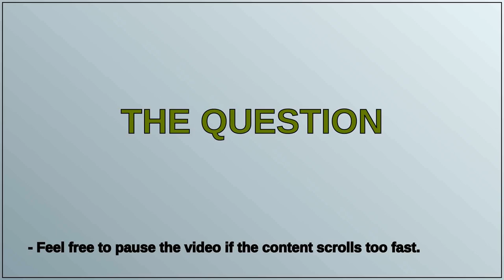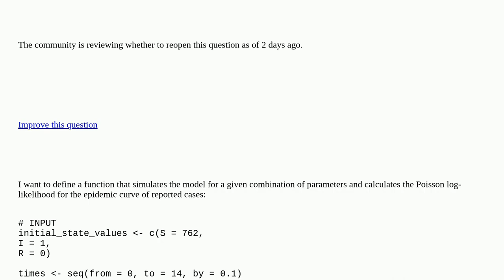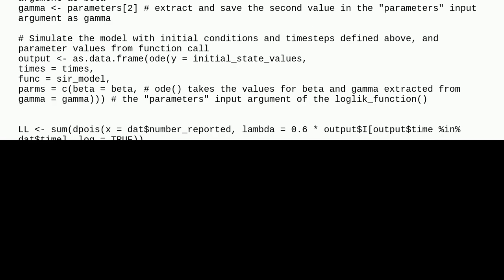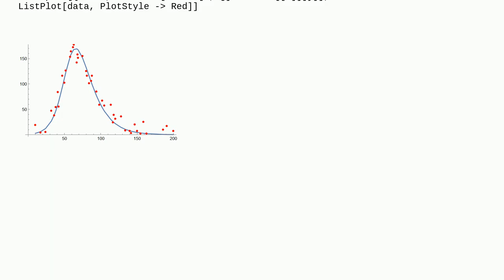Mathematica: Convert R code to Mathematica code of Poisson log-likelihood for the epidemic curve ...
Convert R code to Mathematica code of Poisson log-likelihood for the epidemic curve closed

A special thanks goes out to the community

  code-request parametric-functions distributions conversion differential-equations